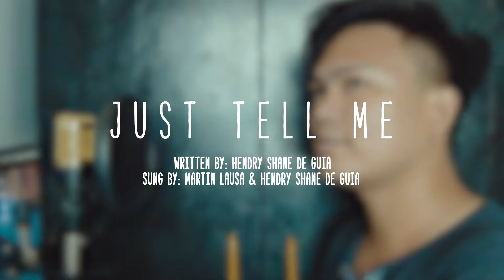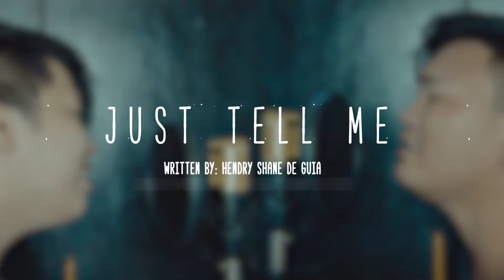JUST TELL ME | Shane ft. Martin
Hi guys! Here's a song that was written by a friend and school mate of mine back in college. It's such an honor to feature in his song. Hope you like it!

Written by: Hendry Shane de Guia
Sung by: Martin Lausa and Hendry Shane de Guia

HOPE YOU'LL ENJOY WATCHING ON THIS VIDEO

Thank you so much guys for you love and support!